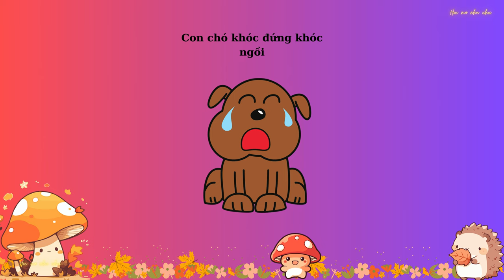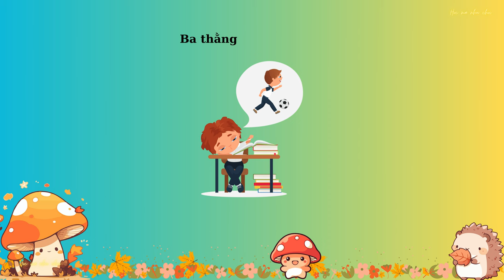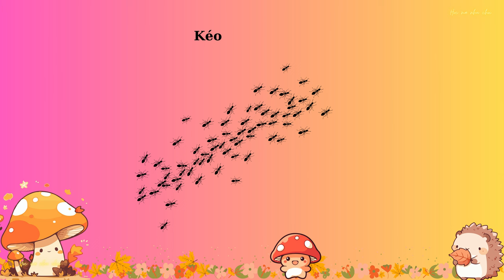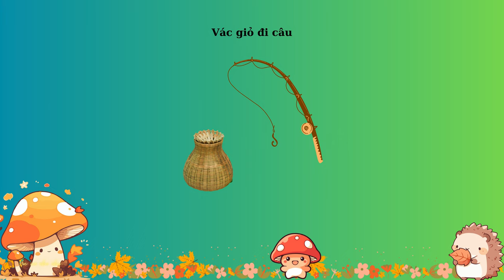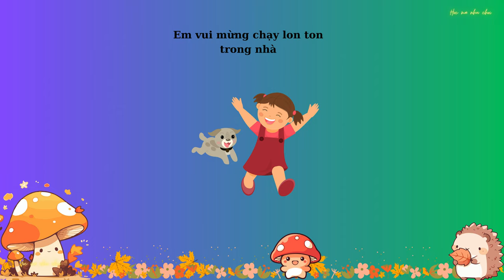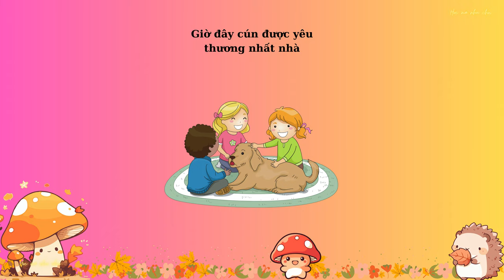BÉ TẬP NÓI TIẾNG VIỆT | THƠ HAY CHO BÉ - PHẦN 10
10.000 học liệu cho bé - Học mà như chơi.

0:00 Đi nắng
0:28 Lộn cầu vồng
0:46 Con gà cục tác lá chanh
1:01 Ba bà đi bán lợn con
1:34 Cái cò cái vạc cái nông
2:00Tập tầm vông
2:24 Kiến tha mồi
2:50 Mượn đồ
3:12 Xe chữa cháy
3:38 Mèo đi câu cá
4:49  Cún Con